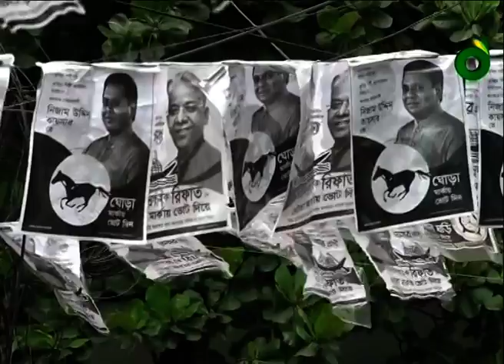কুমিল্লা সিটি নির্বাচন জাতীয় নির্বাচনের প্রস্তুতি? | Cumilla City Election | Cumilla News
কুমিল্লা সিটি নির্বাচন ঘিরে তৈরি হয়েছে চর্তুমুখী সমীকরণ। সুশীল সমাজ ও বিশিষ্টজনদের আশংকা, নির্বাচনে ঘটতে পারে নানা মেকানিজম। প্রভাব বিস্তার করতে পারে দলীয় রাজনীতি। সব মিলিয়ে কুমিল্লা সিটি নির্বাচন আগামী জাতীয় নির্বাচনকে প্রভাবিত করবে বলেও ধারণা সিটির বিশিষ্টজনদের।

কুমিল্লা সিটি নির্বাচন জাতীয় নির্বাচনের প্রতিশ্রুতি?

»» Office Address:
42, Shaheed Sangbadik Selina Parveen Sarak, Malibag 1217 Dhaka, Dhaka Division, Bangladesh